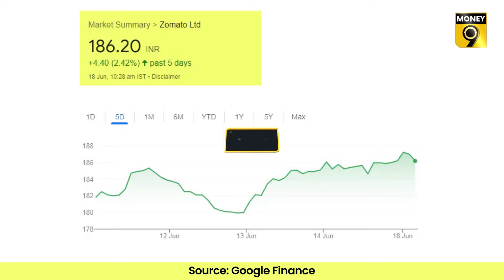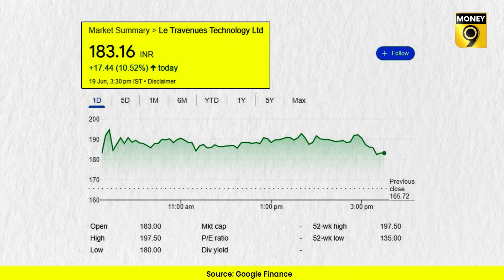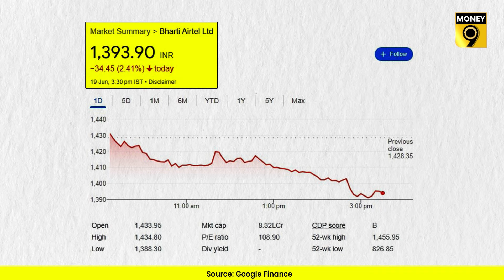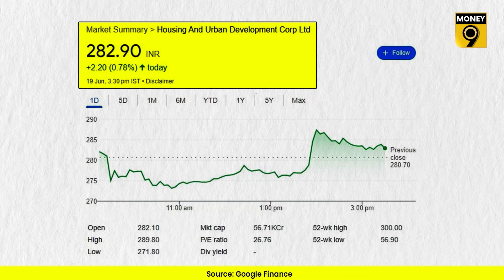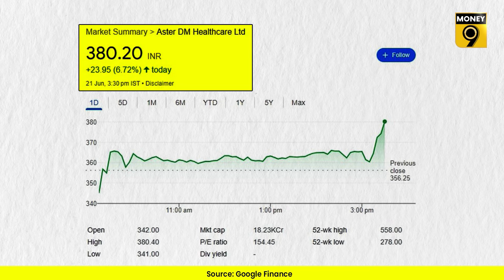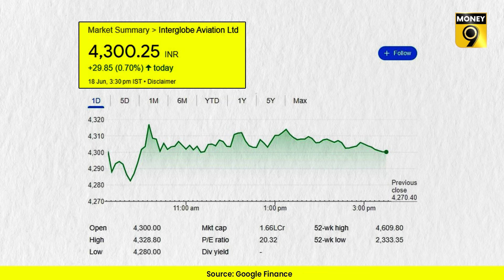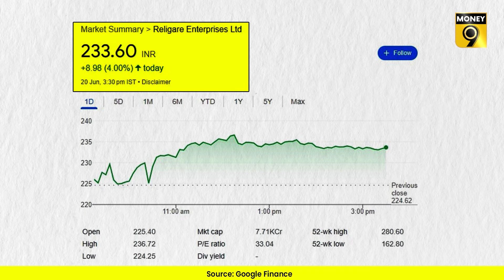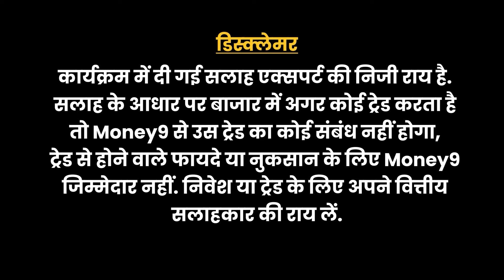Vodafone Idea, Paytm, LIC, Zomato, Adani, Ixigo IPO, Airtel, HUDCO, TCS, IndiGo की खबरें | EP131